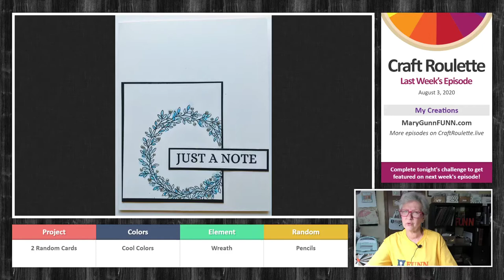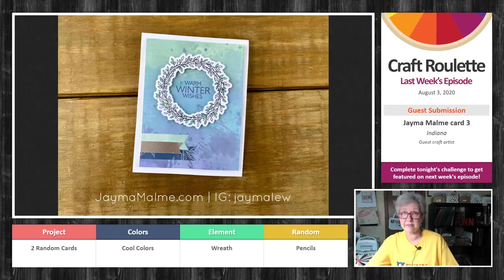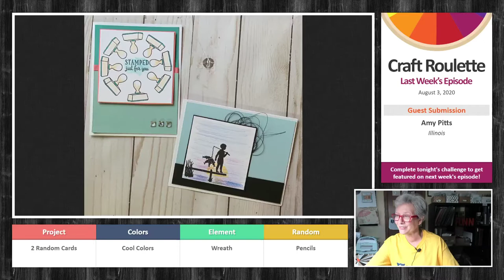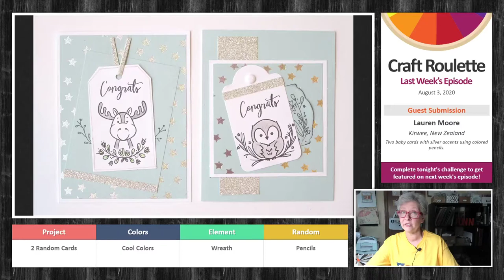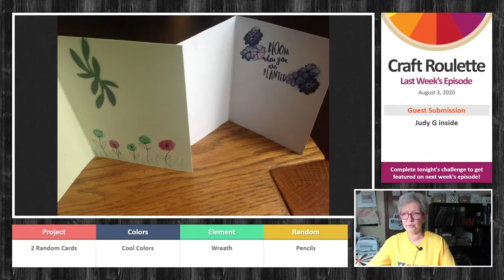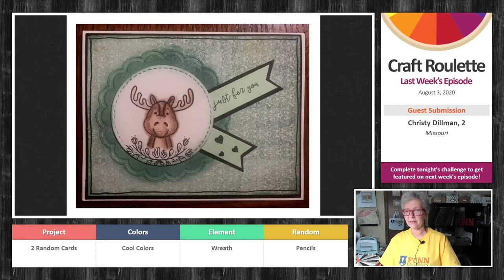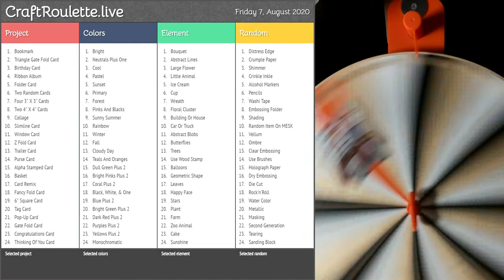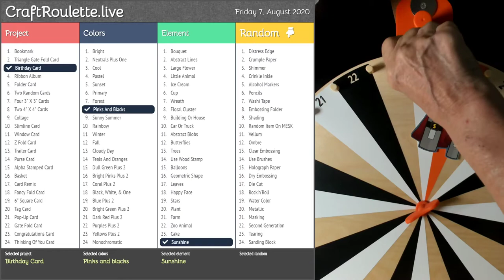Episode #22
Play along with us on Craft Roulette, my newest mary gunn FUNN paper craft game show on FB.